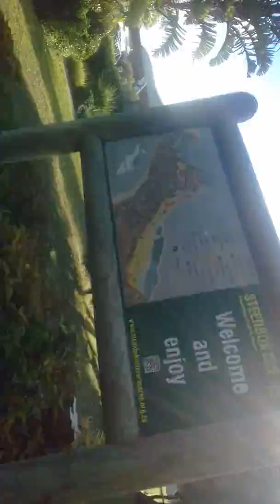27 December 2019